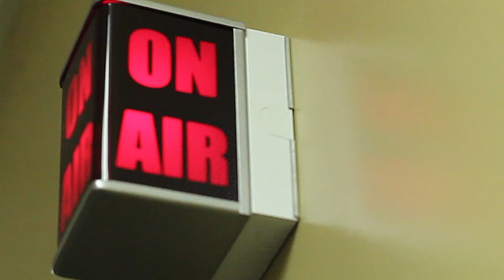MNL PART 2: TV Microwave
Special 2-part MONDAY NIGHT LIVE WITH DJ THE RICE COOKER AND UHP
featuring T.V. Microwave